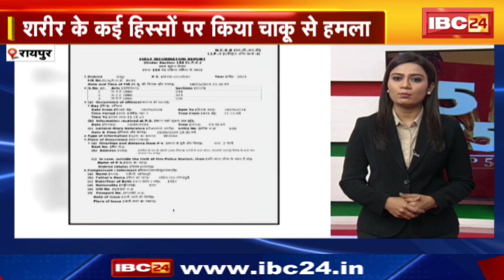TOP 5 PM : नहाने के दौरान डूबने से नाबालिग की मौत । 5 PM 25 News | MP-CG News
IBC24, TOP 5 PM, PM ने Akhilesh Yadav को समाजवादी शहजादा बताया, 5 PM 25 News, MP-CG News